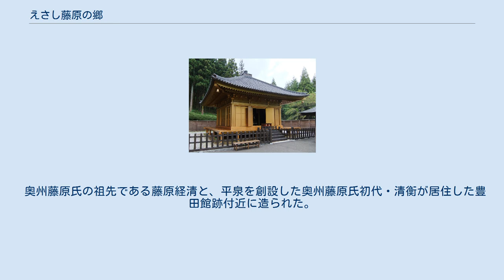えさし藤原の郷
地図 えさし藤原の郷（えさしふじわらのさと）は岩手県奥州市江刺にある平安時代のテーマパーク。
 奥州藤原氏の歴史を顕彰しながら、古代から中世にかけての東北の歴史文化を体感できる。
NHK大河ドラマのロケ地として知られる。
 1993年（平成5年）7月4日、開園。
同年に放送されたNHK大河ドラマ第32作・『炎立つ（ほむらたつ）』の撮影の為に作られた大規模オープンセットで、撮影終了後も存続できるような歴史公園として整備された。
施設側の公表によれば総面積6万5百坪。
園内の一部施設で建造過程を記録した当時のVTRが流されている事がある。
 奥州藤原氏の祖先である藤原経清と、平泉を創設した奥州藤原氏初代・清衡が居住した豊田館跡付近に造られた。
 平安建築群が再現されたテーマパークとしては日本唯一であり、多くのドラマ撮影の舞台となっていることから「みちのくのハリウッド」とも呼ばれる。
 など。
 ※地元では江刺エキストラの会が組織され、幅広い年齢層が登録されている。
活動内容は市広報にも掲載される。
 ※鉄道利用で訪れる場合、駅からの路線バスもあるが便数が少ない為、送迎バスまたはタクシー利用が望ましく、また帰路も水沢江刺駅または水沢駅行きの路線バスの運行時間を予め確認しておく必要がある。